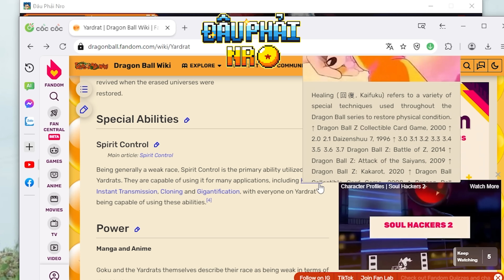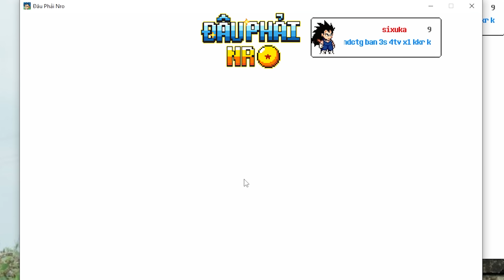Kỹ Năng Mới Của Người Yardrat Bá Đạo Cỡ Nào - Đâu Phải Ngọc Rồng Online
Cùng quay trở về với tuổi thơ với tựa game Ngọc Rồng Online. Là Trò Chơi Trực Tuyến với cốt truyện xoay quanh bộ truyện tranh 7 viên Ngọc Rồng. Người chơi sẽ hóa thân thành một trong những anh hùng của 3 hành tinh: Trái Đất, Xayda, Namếc. Cùng luyện tập, tăng cường sức mạnh và kỹ năng. Đoàn kết cùng chiến đấu chống lại các thế lực hung ác.

Đâu Phải Ngọc Rồng Online
Đã có mặt trên mọi nền tảng
Code : tanthu,vuive.

© Bản quyền thuộc về Đào Quân
© Copyright by Đào Quân ☞ Do not Reup